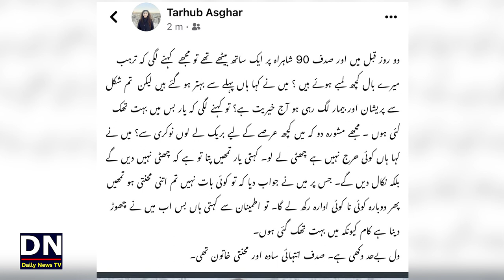Memories With Sadaf Naeem